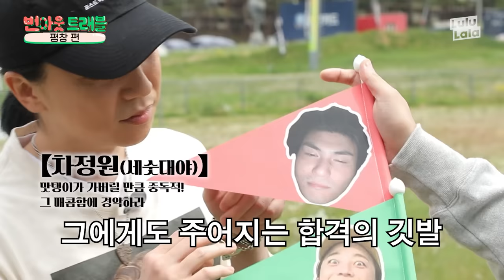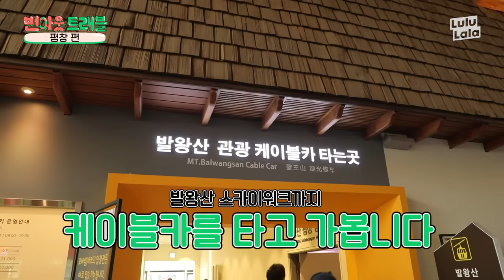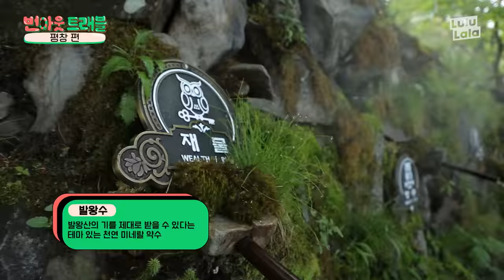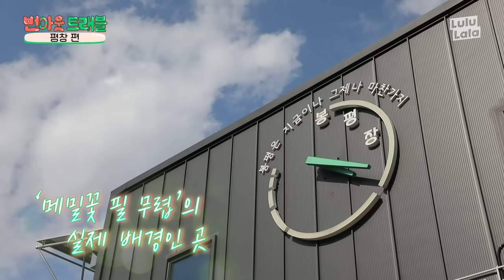[EN] 이름은 알지만 얼굴은 모르는 유명가수가 부릅니다. 평창콜링♬ | 국내여행 | 평창 | 넉살 | 카더가든 | 번아웃트래블 EP.3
*본 영상은 한국관광공사, 야놀자, 모비두의 제작지원으로 제작되었습니다*

00:39 굴러온 큰 바위
03:32 저 얼굴 없는 가수 아닙니다. ★유★명★가★수★ 카더가든

📌01:54 발왕산
🤣02:09 남성다섯과 함께.. 케이블카..
젊은 청춘들끼리 타세요.. 꼬옥..
이유는 저희도 알고 싶지 않았어요..

📌03:48 발왕산 스카이워크
겁쟁이들은.. 저리가라..
🤣04:13 스카이워크에서 행복한 관광..❤️
🤣🤣04:19 발왕산 정말 강력추천드립니다.. ❤️
🤣🤣🤣04:32 추우니까 따숩게 입고 가기..👕

📌04:40 발왕산 데크길
기 제대로 받아가세요~!
🤣04:54 당신의 발왕수는..? 사랑에 미친 남자 카더가든과 돈에 미친 남자 넉살
🤣🤣05:56 고3 필수 여행 코스 서울대나무

📌07:20 봉평오일장
🤣08:44 평소에도 많이 먹어여..^ㅗ^
🤣🤣09:16 잠바 득템

📌09:52 방림메밀막국수
이거 먹으려고 태어났다..
🤣10:26 저기여 오디오 넘 비는데여^0^

📌11:16 평창 라마다 호텔&스위트
평창 최고의 호텔
🤣11:27 방팅쌉가능
🤣🤣11:42 구해줘홈즈 평창편
🤣🤣🤣13:12 음주방송 카메라꺼
🤣🤣🤣🤣14:25 아사반지받밀끌 사랑해요 광고주님..❤️

📌15:00 안반데기
평창 여행의 하이라이트
🤣15:30 카운팅쓰타-⭐ 나랑 별보러 가지 않을래-⭐

@같이 여행 갈 사람 구함✊

✈ 더 많은 여행 정보는?
대한민국 구석구석에서 확인하세요!

📣 본업하다 지친 사람들 떠납시다🏃 [번아웃 트래블]

▶ 매주 수 오후 6시 공개